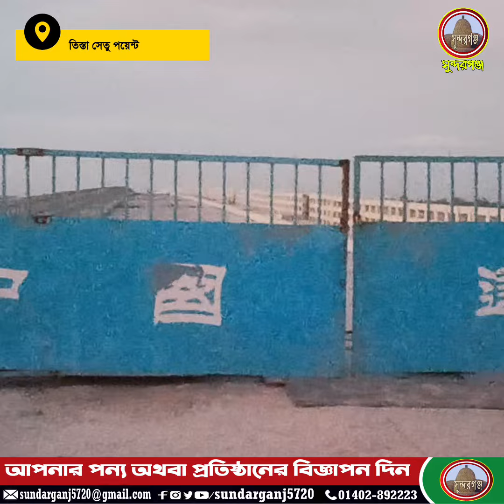তিস্তার বুকে দৃশ্যমান এখন স্বপ্নের তিস্তা সেতু | Teesta Bridge | Chilmari-Horipur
তিস্তার বুকে দৃশ্যমান এখন স্বপ্নের তিস্তা সেতু
তিস্তা সেতুর নির্মাণ শেষ, সর্বশেষ আপডেট দেখুন
তিস্তা সেতুর আজকের Live  আপডোট
তিস্তা সেতু হরিপুর পয়েন্টে দর্শনার্থীদের ভীর লেগেই আছে
Teesta Bridge
স্বপ্নের তিস্তা সেতুর আজকের গোধুলী লগ্নের দৃশ্য
 Teesta Bridge Horipur-Chilmari News
স্বপ্নের তিস্তা সেতুর বর্তমান দৃশ্য
Teesta Bridge Horipur-Chilmari
তিস্তা সেতুর কাজের অগ্রগতি চিলমারী প্রান্তে
স্বপ্নের তিস্তা সেতু বর্তমান কাজের অগ্রগতির দৃশ্য
 Gaibandha-Kurigram Teesta Bridge
তিস্তা সেতুর কাজ শেষ
এখন অপেক্ষার পালা | Horipur Teesta Bridge
স্বপ্নের তিস্তা সেতুর কাজ শেষ
রাস্তাসহ আনুষাঙ্গিক কাজ বাকী
Teesta Bridge Horipur-Chilmari
তিস্তা সেতুর উপরের চিত্র সহ A টু Z তথ্য বহুল প্রতিবেদন
স্বপ্নের তিস্তা সেতু থেকে চিলমারী পর্যন্ত
A টু Z কাজের Exclusive ভিডিও
Teesta Bridge Chilmari
স্বপ্নের তিস্তা সেতুর সংযোগ সড়ক সমূহের
রোড ম্যাপের বিস্তারিত দেখুন
Teesta Bridge Sundarganj
স্বপ্নের হরিপুর-চিলমারী তিস্তা সেতু থেকে
আজকের আপডেট
স্বপ্নের তিস্তা সেতুর কাজ এখন দ্রুত গতিতে চলছে
নির্মাণাধীন স্বপ্নের তিস্তা সেতুর নির্মাণ দ্রুত চলছে Teesta Bridge
Kurigram-Chilmari
News
Teesta Setu
তিস্তা সেতু সহ আশেপাশের দৃশ্য
দেখুন শীতের সকালে
 Horipur
Teesta Bridge
Girder Pillar
 News
গাইবান্ধা নিউজ
নির্মাণাধীন হরিপুর তিস্তা সেতুর দৃশ্য
সুন্দরগঞ্জ আর্কাইভস থেকে
Teesta Bridge Horipur Chilmari
স্বপ্নের তিস্তা সেতুর আজকের আপডেট চিত্র
Horipur-Chilmari Teesta Setu
Tista Bridge Update
সুন্দরগঞ্জের নির্মাণাধীন তিস্তা সেতুর
বর্তমান চিত্র নদী থেকে দেখুন
Horipur-Chilmari Teesta Setu
teesta bridge
teesta
horipur teesta bridge
haripur teesta bridge
teesta river
teesta barrage
horipur chilmari teesta bridge
teesta river bridge
tista bridge
teesta bridge khabar
haripur tista bridge
teesta railway bridge
bridge
teesta river project
testa bridge
teesta river barrage
teesta road bridge
teesta bridge video
scary testa bridge
তিস্তা সেতু
হরিপুর চিলমারী তিস্তা সেতু
দ্বিতীয় তিস্তা সেতু
হরিপুর তিস্তা সেতু
দৃশ্যমান হচ্ছে স্বপ্নের তিস্তা সেতু
কুড়িগ্রাম-গাইবান্ধা সেতু
চিলমারী হরিপুর সেতু
হরিপুর তিস্তা ব্রিজ
তৃতীয় তিস্তা সেতু
তিস্তা রেল সেতু
সেতুর ভিডিও
তিস্তা নদী
তিস্তা রেলসেতু
পাঁচপীর তিস্তা সেতু
তিস্তা,তিস্তা রেলওয়ে সেতু
দৃশ্যমান হচ্ছে তিস্তা সেতু
তিস্তা ব্রিজ
শতবর্ষী তিস্তা রেল ও সড়ক সেতু
তিস্তা রেল ব্রিজ
সুন্দরগঞ্জ তিস্তা সেতুর ৮০% কাজ শেষ
তিস্তা সেতুর আজকের আপডেট
হরিপুর চিলমারী তিস্তা ব্রীজের বর্তমান চিত্র
Teesta Bridge Setu News
গাইবান্ধা টু কুড়িগ্রাম স্বপ্নের তিস্তা সেতুর
আজকের চিত্র
Teesta Setu Gaibandha-Kurigram
স্বপ্নের তিস্তা ব্রীজের আজকের
A to Z তথ্য বহুল প্রতিবেদন
Teesta
Kurigram Gaibandha Tista Setu
স্বপ্নের তিস্তা সেতুর চিলমারী
অংশের কাজের অগ্রগতির চিত্র দেখুন Chilmari-Horipur
দ্রুত গতীতে চলছে
Chilmari-Horipur
Teesta Setu
Tista
Pachpir Horipur Chilmari
Teesta Setu Tista Bridge
স্বপ্নের হরিপুর তিস্তা সেতুর
আজকের ভিডিও চিত্র দেখুন
Horipur-Chilmari Teesta Setu
নির্মাণাধীন হরিপুর তিস্তা সেতু
তিস্তা ব্রীজের কাজের অগ্রগতি দেখুন
২০২৩ সালের স্বপ্নের তিস্তা সেতুর
বর্তমান চিত্রের প্রতিবেদন দেখুন
Horipur-Chilmari
স্বপ্নের হরিপুর-চিলমারি
তিস্তা সেতুর বর্তমান আপডেট দেখুন
তিস্তা নদীর পানি শুকানোয়
হরিপুর-চিলমারি
Horipur-Chilmari
Tista Setu
Horipur-Chilmari
PachPir Horipur Teesta Setu
হরিপুর-চিলমারি তিস্তার সেতুর চিত্র
গাইবান্ধা বাসির স্বপ্নের তিস্তা সেতু
Teesta Setu
PachPir Horipur Setu
Chilmari
তিস্তা সেতু
tista setu
horipur chilmari tista setu
হরিপুর ব্রিজ
তিস্তা সেতু
দ্বিতীয় তিস্তা সেতু
তৃতীয় তিস্তা সেতু
teesta bridge
teesta setu
gaibandha tista setu
haripur shetu
কুড়িগ্রাম জেলা
গাইবান্ধা জেলা
কুড়িগ্রাম-গাইবান্ধা সেতু
চিলমারী হরিপুর সেতু
সেতুর ভিডিও
kurigram to Gaibandha setu
Chilmari horipur setu video 2022
Chilmari to sundorgonj setu
সুন্দরগঞ্জ
Mirganj
মীরগঞ্জ
সুন্দরগঞ্জের খবর
সুন্দরগঞ্জের খবরা খবর
সুন্দরগঞ্জ নিউজ
সুন্দরগঞ্জ গাইবান্ধার খবর
গাইবান্ধা সুন্দরগঞ্জের খবর
Sundarganj Live
Sundarganj mela
Sundarganj Youtube Channel
সুন্দরগঞ্জের বন্যা
সুন্দরগঞ্জের ইতিহাস
রংপুর
গাইবান্ধার খবর
রংপুরের খবর
আমাদর সুন্দরগঞ্জ
ভালবাসি সুন্দরগঞ্জ
প্রিয় সুন্দরগঞ্জ
সুন্দরগঞ্জ সমাচার
Flood
আমাদের সুন্দরগঞ্জ
teesta Setu
Horipur Tista Bridge
হরিপুর তিস্তা ব্রিজ
teesta Bridge
Tista Bridge
তিস্তা সেতু
Tista Setu
Tista Bridge
হরিপুর
পাঁচপীর
চিলমারি
Horipur
paspir
Chilmari
Kurigram
sundarganj5720
sundarganj
sundarganj Upazila
sundarganj news
sundarganj bonna
sundarganj gaibandha news
sundarganj update
News24
হৃদয়ে সুন্দরগঞ্জ
স্বপ্নের সুন্দরগঞ্জ
তিস্তা নদীর ভাঙ্গন
তিস্তা নদী
চিলমারি টু হরিপুর দ্বিতীয় তিস্তা সেতুর কাজ  চলুন দেখে আছি
Chilmari to Horipur
Tista Setu
তিস্তা সেতু কুড়িগ্রাম হলে আমাদের অনেক কিছু সুবিধা হবে
তিস্তা সেতু কুড়িগ্রাম টু হরিপুর ব্রিজের আজকের খবর পেতে ক্লিক করুন